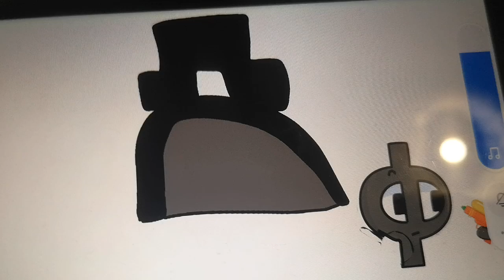Eh part 1 Lowercase version